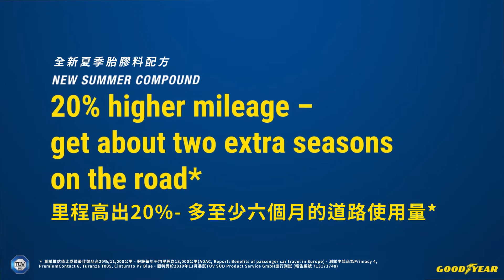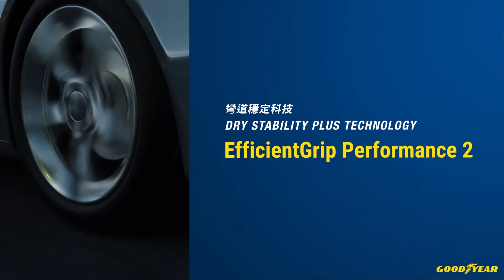2020 05 11 EfficientGrip Performance2 Chinese